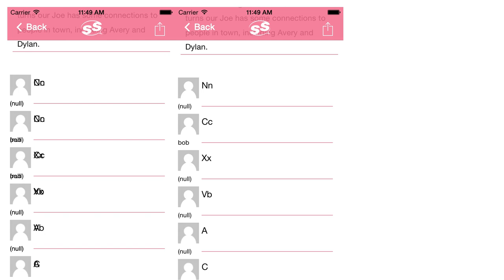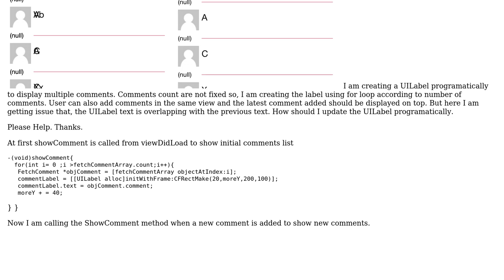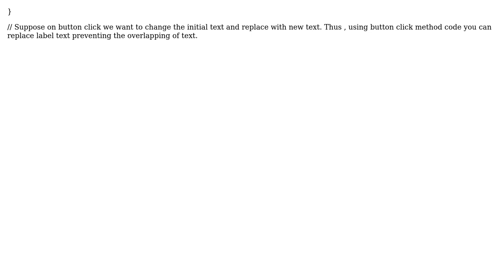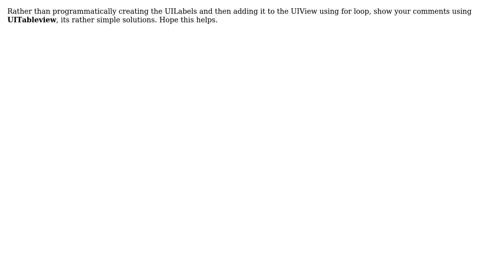UILabel text overlapping with previous text (2 Solutions!!)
UILabel text overlapping with previous text

With thanks & praise to God, and with thanks to the many people who have made this project possible! | Content (except music & images) licensed under CC BY-SA | Music | Images & others | With thanks to user Programming Learner user Mahesh and the Stack Exchange Network Trademarks are property of their respective owners. You are responsible for your own actions.